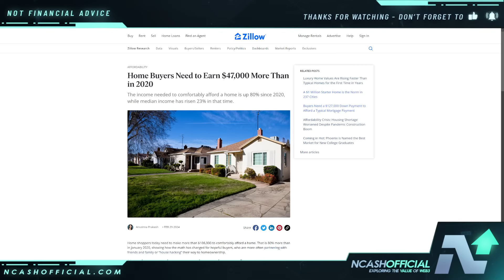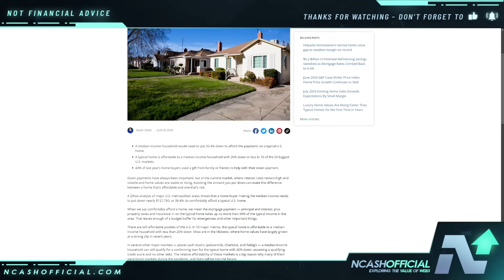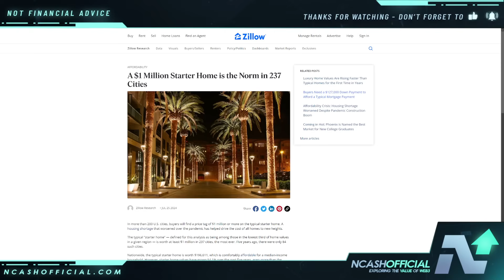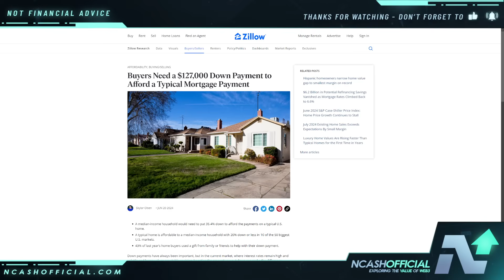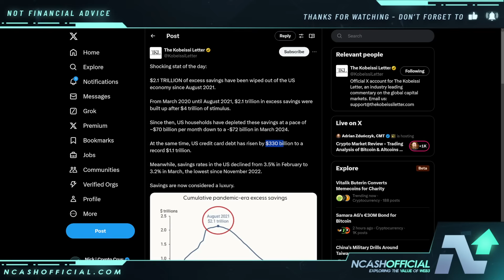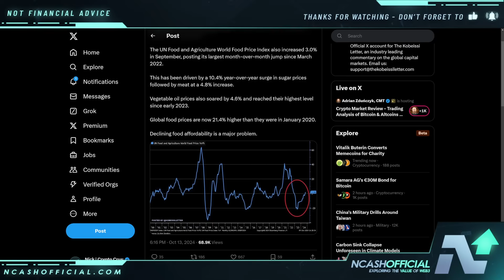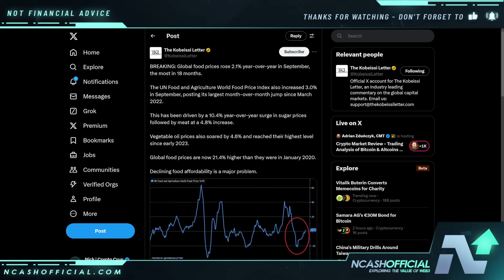"You Are NOT READY for What's Coming in 2025!" - Patrick Bet David